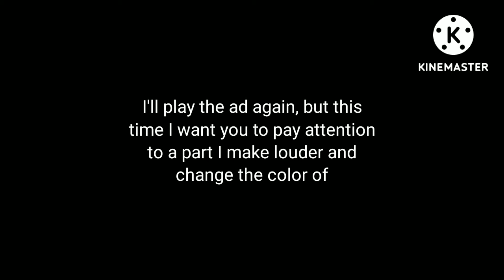Copied PopCap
Just a video of me noticing a familiar sound effect in a @Wendys ad.